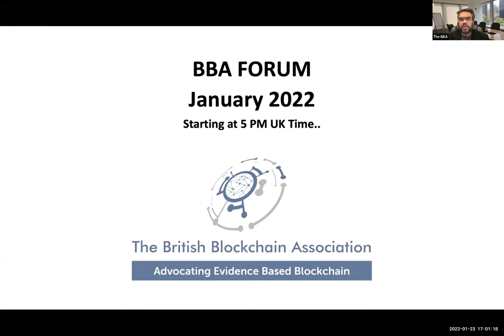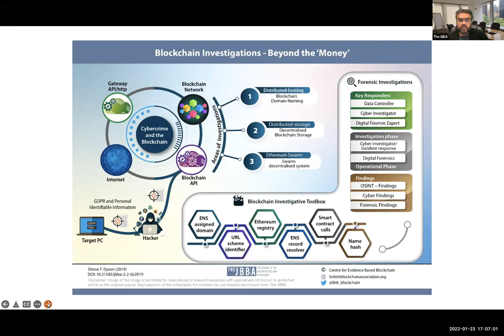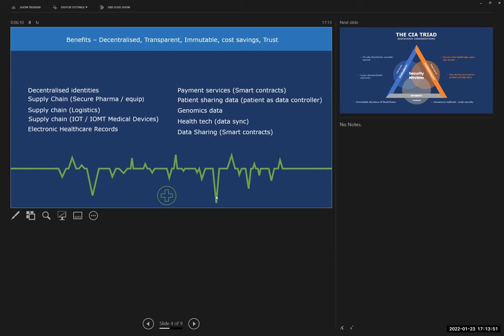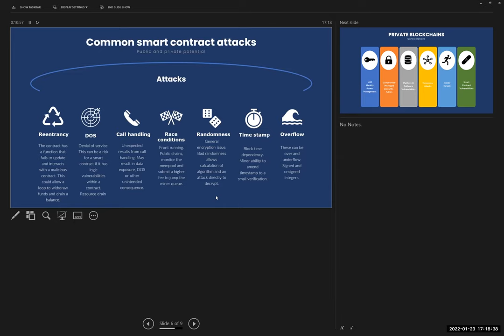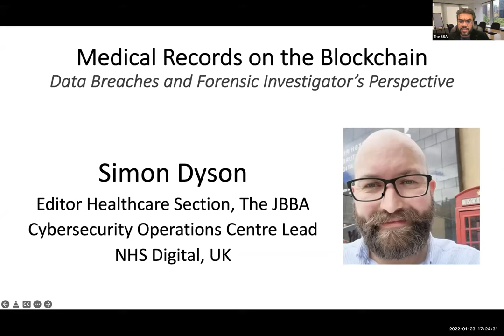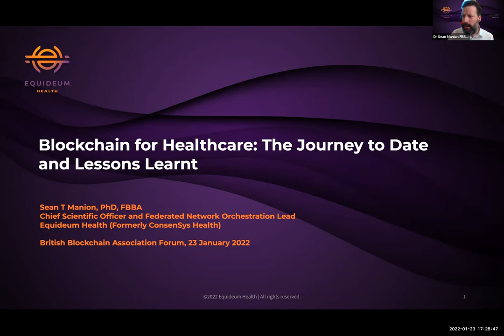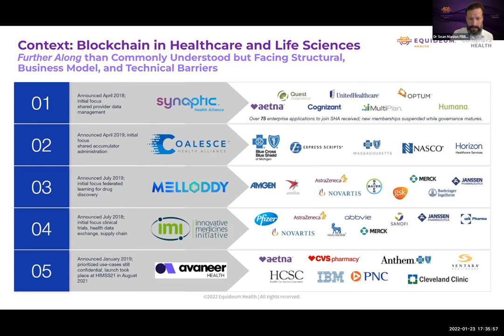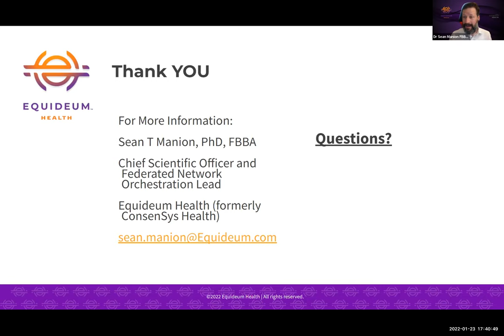BBA Forum, January 2022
ISC2022 Updates
Professor Dr Naseem Naqvi FRCP FBBA
President, The British Blockchain Association
Editor in Chief, The JBBA

JBBA Ecosystem Updates
How Secure are your Medical Records on the Blockchain?
Data Breaches and the Forensic Investigator's Perspective
Simon Dyson, Editor of Healthcare & Cybersecurity Section, The JBBA
Cyber Security Operations Centre Lead, NHS Digital, UK
MSc in Digital Forensics, Edinburgh Napier University
Author of 2019 JBBA paper: "Blockchain Investigations: Beyond The Money"

BBA Regional Updates
Blockchain for Healthcare: The Journey to Date & The Lessons Learnt
Dr Sean Manion PhD FBBA, Editor of Healthcare Section, The JBBA
Chief Scientific Officer, Equideum Health, USA
Inaugural Fellow (2018-19 cohort), The British blockchain Association
Member Scientific Programme Committee, ISC2020, UK